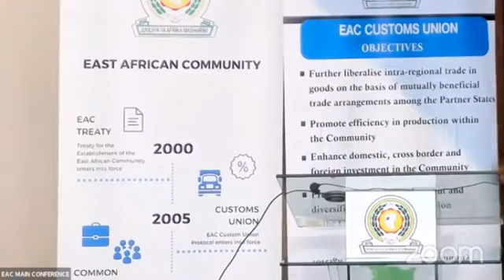East African Community (EAC) 19th extra-ordinary virtual summit.